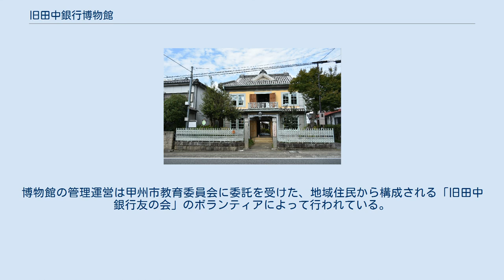旧田中銀行博物館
旧田中銀行博物館（きゅうたなかぎんこうはくぶつかん）は、山梨県甲州市勝沼町勝沼にある歴史的建造物である。
1898年（明治31年）頃に施工建築されたものと推定されている、明治初期の山梨県内に建設された藤村式建築の流れをくむ擬洋風建築である。
 博物館として活用されている旧田中銀行社屋は、敷地内の土蔵（レンガ倉庫）とともに1997年（平成9年）5月7日に国の登録有形文化財に登録された。
また、2007年（平成19年）11月30日には経済産業省により、前述した社屋、土蔵（レンガ倉庫）、および繭倉を加えた3件が「甲州市のワイン醸造を支えたインフラ施設・建築物」として近代化産業遺産の認定遺産リストに選ばれた。
 旧田中銀行博物館のある甲州市勝沼町勝沼は、甲州街道の宿場・勝沼宿として栄えた宿場町である。
江戸から甲府へ向かう甲州街道の難所笹子峠を超えると、駒飼宿、鶴瀬宿と山間部の小規模な宿場が2宿続き、次の勝沼宿は山間地から平坦地の甲府盆地に入った最初の大きな宿場町である。
 旧田中銀行は勝沼宿のほぼ中央、甲州街道（旧国道20号）沿いの北側に位置しており、博物館として公開されている建物は当初、勝沼郵便電信局舎として1898年（明治31年）頃に建てられたものである。
郵便電信局舎、銀行、住居、博物館と用途を変え、その都度内部は間取りを含め改修されてきた。
郵便電信局舎として建てられたものの、登録有形文化財の名称が「旧田中銀行社屋」であるのは、土蔵（レンガ倉庫）や3階建ての繭蔵など、銀行としての体裁が整っているためである。
 当時新宿駅から八王子駅まで開通していた甲武鉄道（現中央本線）を、甲府駅まで延伸する工事に伴い予想された電信需要に備えるために、勝沼郵便電信局舎は建設された。
明治期に山梨県内で建築された旧睦沢学校校舎などの藤村式建築を手がけた、下山大工の棟梁である松木輝殷（まつきてるしげ）によって施工されたものと伝えられている。
松木輝殷は1843年（天保14年）、南部下山（現南巨摩郡身延町下山）に生まれ、主に擬洋風の学校建築を手がけた人物として知られている。
 その外観は、明治期の代表的な洋風建築である初代帝国ホテルなどに見られる組石造りの外装を灰漆喰で真似た横縞模様のパターンで、当時の左官技術の盛んな様子をうかがうことができる。
また、車寄せの八角の柱には細かくノミで矢羽根状の装飾が施されており、玄関扉上部の建物2階の正面にはベランダが設けられている。
 松木輝殷に建設を依頼したのは、勝沼郵便局の前身である勝沼郵便取扱所の所長であった田中英作であった。
田中は勝沼宿に隣接する東山梨郡等々力村の戸長を務めていたことから、1876年（明治9年）に、隣村の祝村に作られた擬洋風建築の祝学校や、1880年（明治13年）に完成した擬洋風建築、勝沼中学校の建設に係わっていた。
その際、祝学校の建築を手がけたのが松木輝殷であり、それ以来2人は旧知の仲であったという。
 郵便電信局としての業務を終えた建物は、1920年（大正9年）に創業した田中銀行(山梨田中銀行とも呼ばれる。
)の社屋となる。
1階部分に当初4つあった部屋は壁が取り払われ、カウンター等が設けられた。
また、社屋の裏手には銀行取引の重要書類等の保管施設として、土蔵（レンガ倉庫）、および繭蔵1棟、米蔵2棟が整備された。
戦前までの勝沼の主力産業は養蚕であり、田中銀行は繭を担保に農家への融資を行い、繭の出荷所の機能も担っていたという。
 今日博物館として公開されている内装や間取りはこの時の改修によるものがベースになっており、手すり付きの螺旋階段や陶器でできた便器などが残されている。
扉の随所に見られる、薄いペンキの上に濃い色を重ねて造られた「ペンキ木目」と呼ばれる模造木目は、山梨県内にはほとんど残っておらず貴重な資料となっている。
また、ソファーやタイプライター、頭取が使用した事務机など、当時使用されていた備品も数多く残されている。
 昭和恐慌などにより1936年（昭和11年）に業務を終えた田中銀行は、頭取の田中家の住居となった。
建物2階の和室3室は、甲州街道を挟んだ田中本家へ第二次世界大戦中疎開していた北白川宮家の侍従・水戸部孚に住居として使用され、北白川宮家所縁の品々が今日もそのまま残されている。
 北白川宮家と田中家との縁...